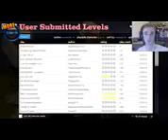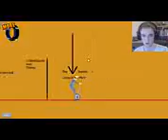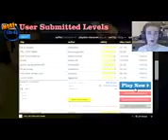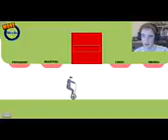Happy Wheels AliA Plays 1 FOR NARNIA